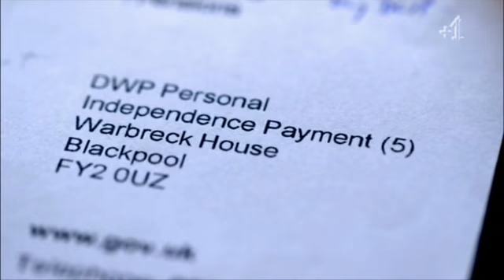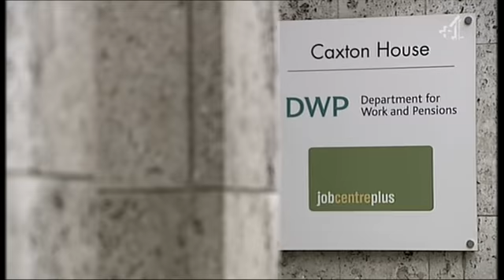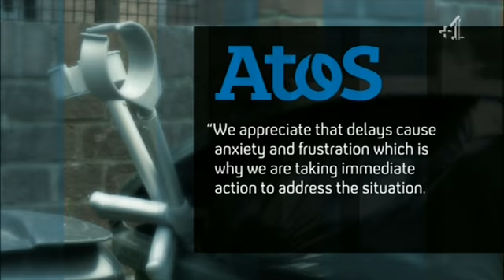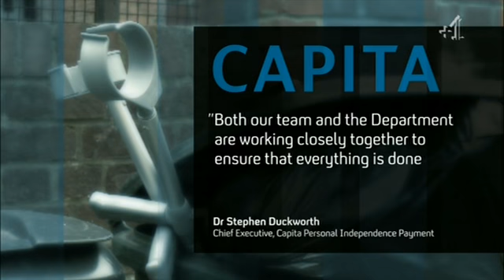PIP Delays- ATOS,Capita Assessments - 26 Feb 2014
Latest report from Channel 4 on the delays of personal independence payments (PIP) because contracted companies ATOS and CAPITA cannot meet client assessment schedules.